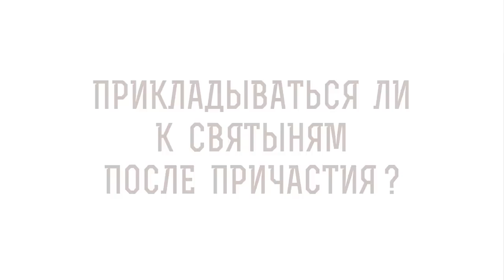Прикладываться ли к святыням после Причастия ? Священник Иоанн Тераудс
В сегодняшнем видео на портале Экзегет вместе со священником Иоанном Тераудсом отвечаем на вопрос: "Прикладываться ли к святыням после Причастия". Касаемся следующих тем:

🔸 Практика Причащение мирян в древней Церкви.
🔸 Ценность Даров.
🔸 Благоговейное отношение святыне.
🔸 Разумение.
🔸 Земные поклоны.